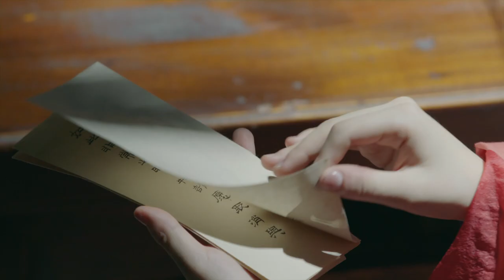古装电视剧 |《鸾姿凤摇 》37 ：平庸少女为摆脱封印，与太子历经磨难，最终成功对抗命运（《三生三世十里桃花》《逆时营救》》主演杨幂古装剧）💕超级经典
平庸少女为摆脱封印，与太子历经磨难，最终成功对抗命运。
古装电视剧 |《鸾姿凤摇 》：平庸少女为摆脱封印，与太子历经磨难，最终成功对抗命运（《三生三世十里桃花》《逆时营救》》主演杨幂古装剧）💕超级经典